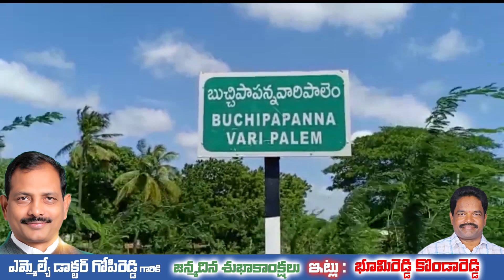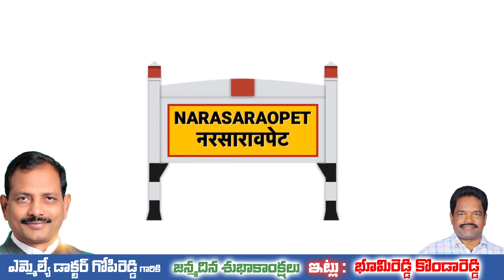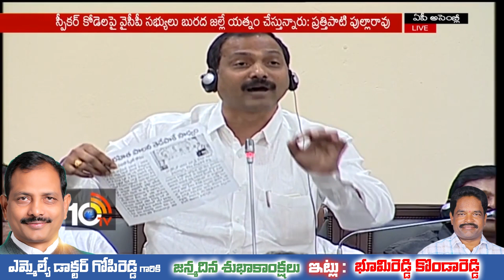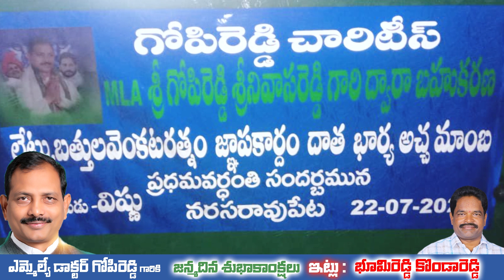MLA DOCTOR GOPIREDDY SRINIVASAREDDY BIRTHDAY SPECIAL VIDEO 2022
WATCH : MLA DOCTOR GOPIREDDY SRINIVASAREDDY BIRTHDAY SPECIAL VIDEO 2022